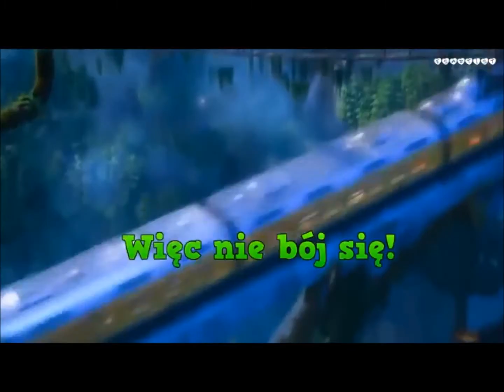Zwierzogród "Nie bój się chcieć" (Cover)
Dziękuję @EmilieAngelloSanchezz za pozwolenie użycia obrazu oraz dźwięku do wykonania tego coveru :)

Mam nadzieję, że się podoba :) I wiadomo... Jakoś optymistycznie trzeba zacząć nowy rok akademicki! :D